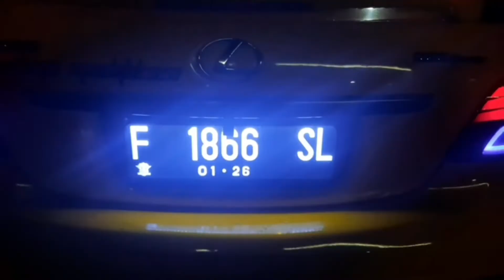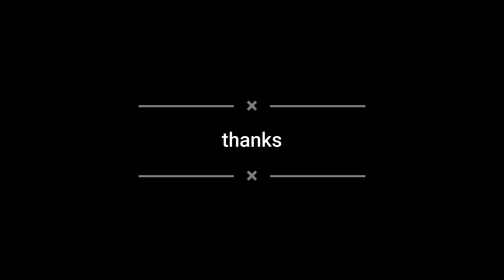UDAH LAMA GAK UPLOAD NIH !!!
SEKILAS HIBURAN